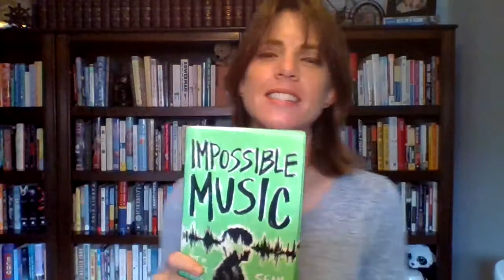KZ BOOK REVIEW: Impossible Music by Sean Williams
Listen up as KZ talks about Sean William's 2019 realistic YA novel Impossible Music.

Premise: Simon is a musician. But he can’t hear. So how can he continue to study music, create music, play music? And, most of all, experience music he will never hear again? Everything about music seems impossible to him. If Simon is going to have a happy life, he’s going to have to accept his new sensations and his new modes of communication — but can he?

Rating: 3/5
Target: 9th-12th grade

For more info on this book and others Book Reviews